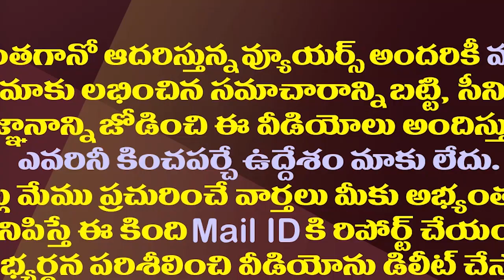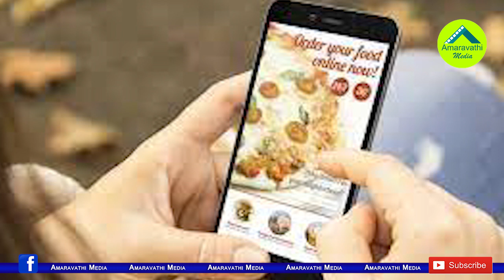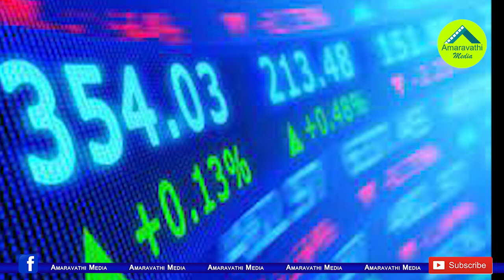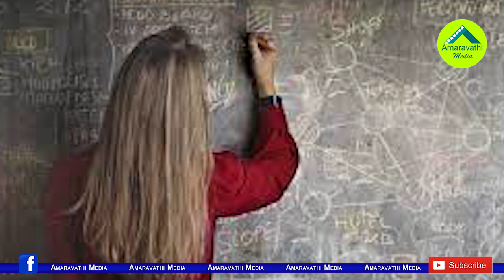న్యూ ఇయర్లో జరిగే మార్పులివే..మీరూ ఓ లుక్కేయండి| Changes That Will Take Place In The New Year 2022